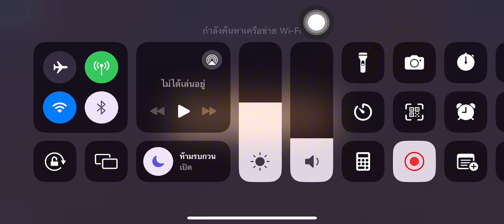Westland Survival Canyon trail 32+ wave (+119 atk.speed)[🔫+105,80 🗡️ from ⚙️]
Canyon trail 32+ wave(+119 atk.speed) with t6 shotgun watch for fun bro 😎.

Time stamp
00:00 Accept the quest
00:20 wave 1 🗡️
00:41 wave 2🏹
01:00 wave 3🗡️🐮🏹
01:30 wave 4💀
01:53 wave 5🐮🐮🐮
02:20 wave 6⏱️
02:29 wave 7 🗡️🐮🏹
02:52 wave 8 💀
03:00 wave 9 🗡️
03:19 wave 10 🏹
03:37 wave 11 🗡️🐮🏹
04:00 wave 12 💀
04:19 wave 13 🐮🐮🐮
04:50 wave 14 ⏱️
05:04 wave 15 🗡️🐮🏹
05:32 wave 16 💀
05:47 wave 17 🗡️
06:06 wave 18 🏹
06:31 wave 19 🗡️🐮🏹
06:55 wave 20 💀
07:10 wave 21 🐮🐮🐮
07:41 wave 22 ⏱️
08:11 wave 23 🗡️🐮🏹
08:48 wave 24 💀
09:13 wave 25 🗡️
09:40 wave 26 🏹
10:03 wave 27 🗡️🐮🏹
11:09 wave 28 💀
11:42 wave 29 🐮🐮🐮
12:34 wave 30 ⏱️
13:25 wave 31 🗡️🐮🏹
14:37 wave 32 💀
15:21 wave 33 🗡️